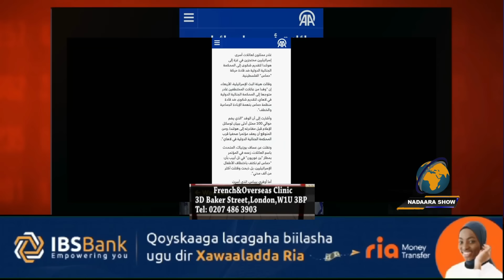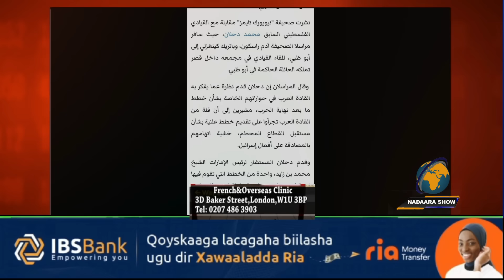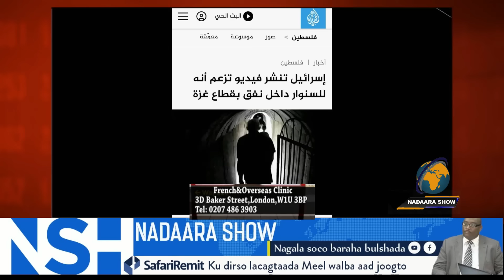Xog Muhiim ah:Imaaraatka oo lasheegayo inuu shirqool cusub ku bilaabay XAMAAS Allaw bad baadi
Xog Muhiim ah: Kadib markii shirkii Qaahira lagu kalatagay, waxaa bilawday shirqool cusub oo lasheegayo inuu imaaraatku hogaaminayo oo ka dhan ah Xamaas, Allaw bad baadi. Iyo warar kale oo xiiso leh.